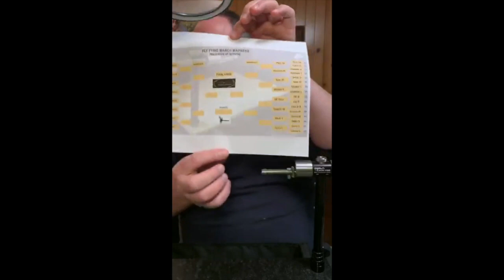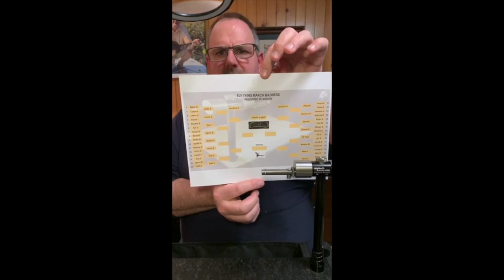Nor-vise Fly Tying March Madness Updates + Dubbing Brush Table Demo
0:30 March Madness Updates
13:50 Dubbing Brush Table Demo 1
26:30 Half Hitch Demo
29:15 Dubbing Brush Table Demo 2
46:23 Bait Fish Pattern